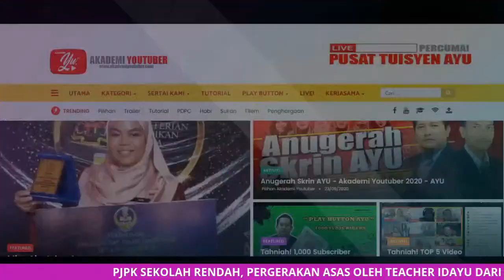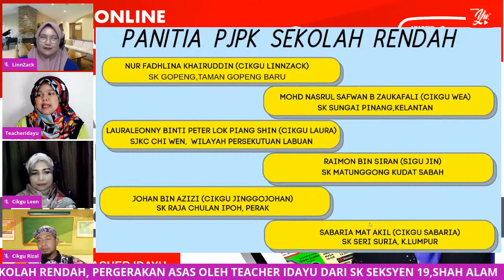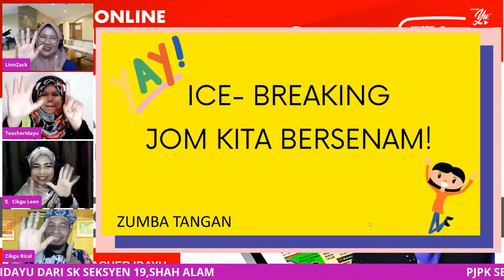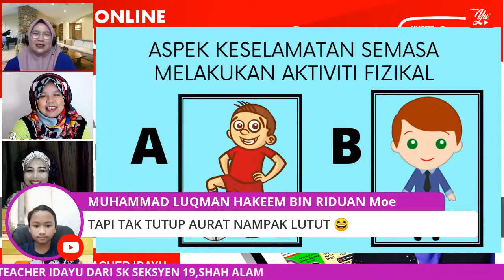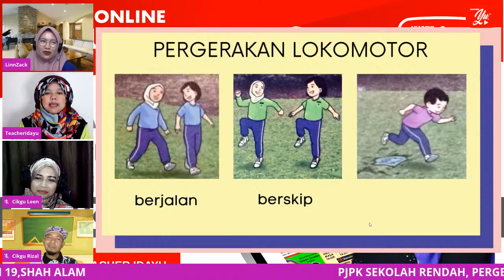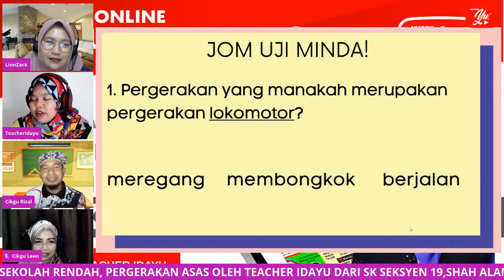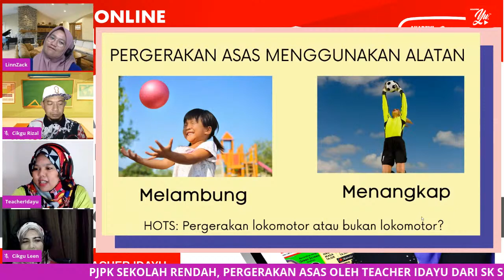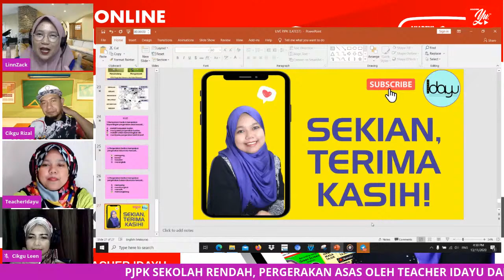🔴 [LIVE] PJPK SEKOLAH RENDAH, PERGERAKAN ASAS OLEH TEACHER IDAYU #01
TERIMA KASIH.